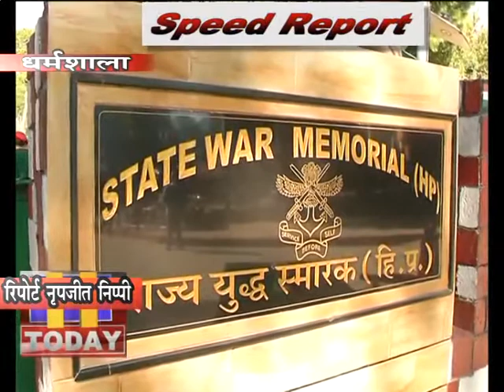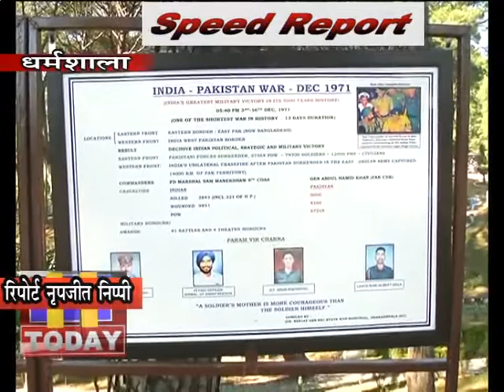17 DEC SPEED 2